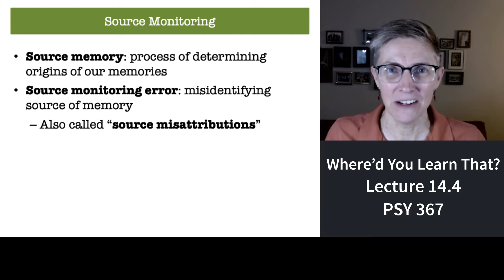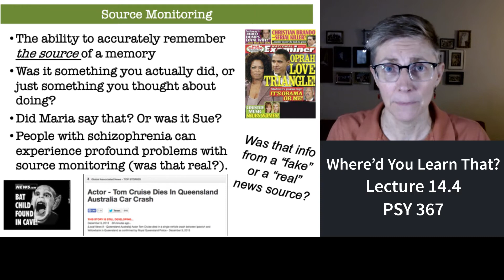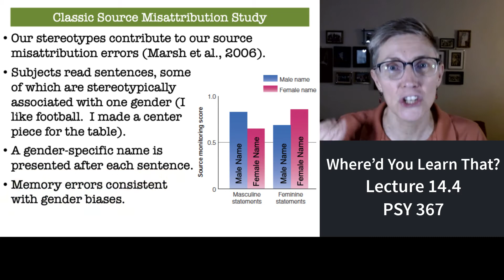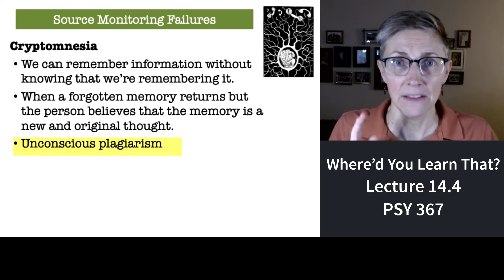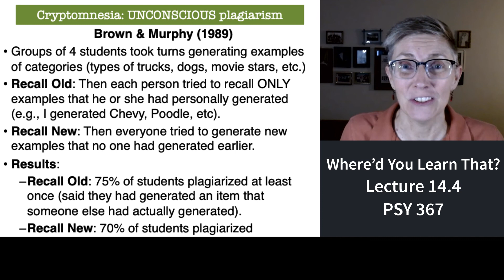367 Lecture 14.4 Where Did You Learn That?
In this final segment of Lecture 14, I briefly review the concept of source monitoring and source misattribution.  It is not uncommon for us to remember a bit of information while simultaneously forgetting the original source of that information.